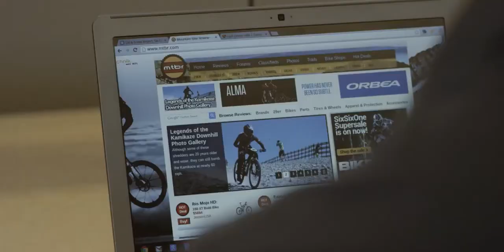GOOGLE Audience Solutions Spot: Weekend Warrior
Google Audience Solutions - Commercial Spot in which I played Alex the 'Weekend Warrior.' The spot was released on Halloween (Oct. 31), 2013 and was produced by Corduroy Media. I'm really happy that I was granted the opportunity to not only be in a Google spot, but to also work with a great production company like Corduroy Media.